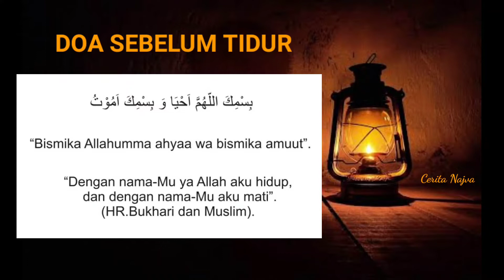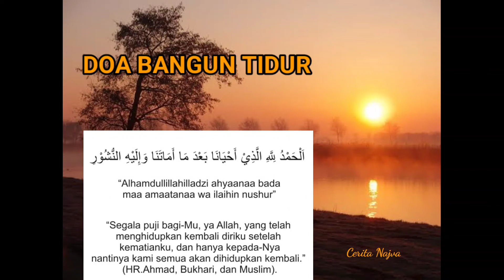DOA SEBELUM TIDUR & DOA BANGUN TIDUR